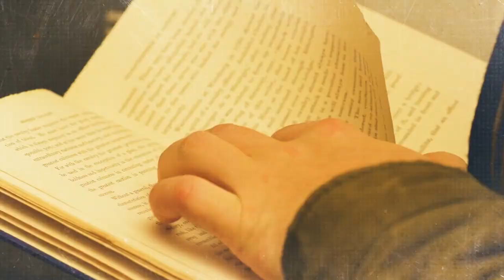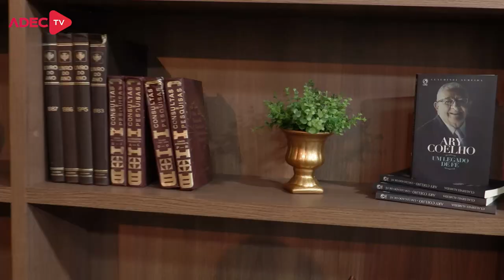Descomplicando a Teologia: o que é e para que serve? | CONEXÃO TEOLÓGICA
Os apresentadores Pr Adriano Valadares, Joás Inacio e Thiago Salles, trazem neste quadro de estreia, um debate extremamente relevante sobre o que é teologia. Com participação de perguntas enviadas pelos telespectadores, discutimos a partir de um ponto de vista cristão sobre o porque e qual a importância da Teologia na sociedade. Assista e compartilhe com mais alguém.